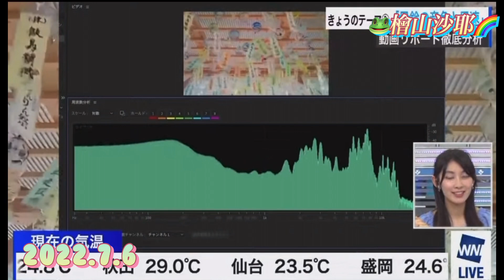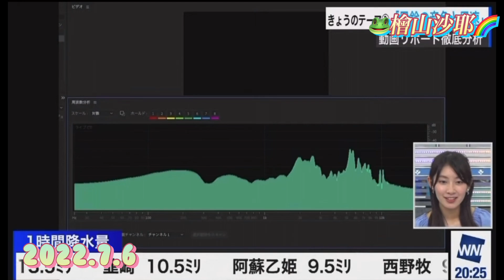檜山沙耶 音の周波数に興味津々おさや😌2022.7.6 ムーン